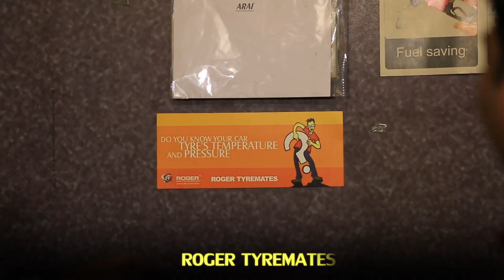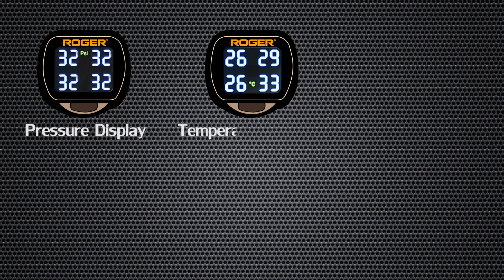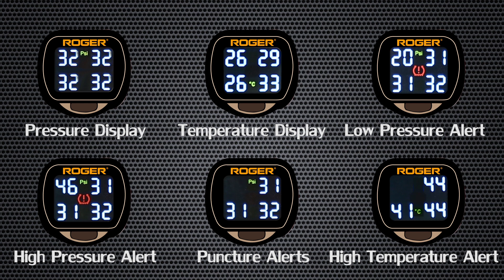Tyremeter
ROGER TYREMATES is the best Tyre Pressure Monitor Sensor in India. During summer car accident, due to tyre pressure is common. To avoid this problem, Roger suggests ROGER TYREMATES. The TYREMATES, comes with alert system with 4 external sensors, this is a product that indicates live tyre pressures and alerts you when pressure reduces or increases. Get the best Tyre Pressure Monitor Sensor online from Roger Motors.